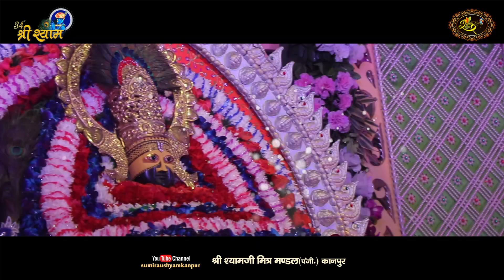34वा श्री श्याम महोत्सव ,श्री श्याम जी मित्र मंडल कानपुर - Sumirau Shyam Kanpur Tesar Video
Video By - Saini Production & Saini Photo Studio 24/57 Birhana Road ,Kanpur cont - 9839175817 , 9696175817